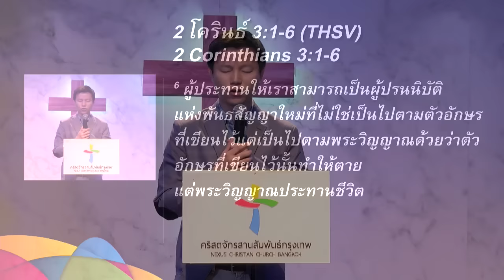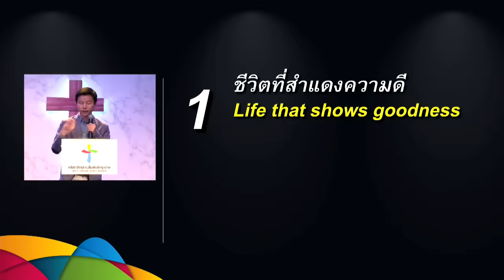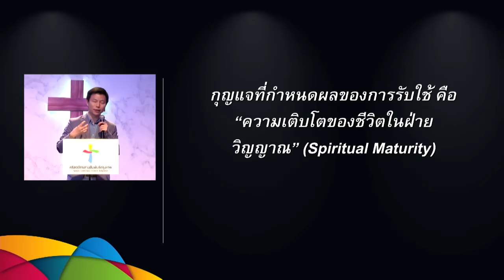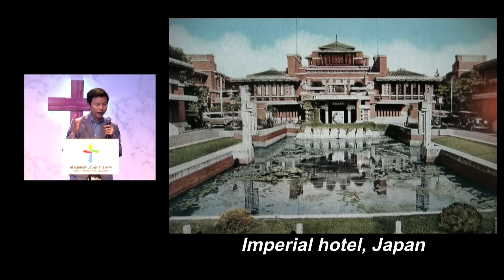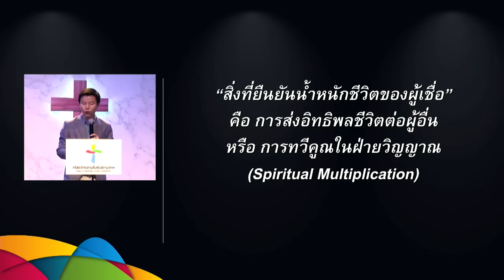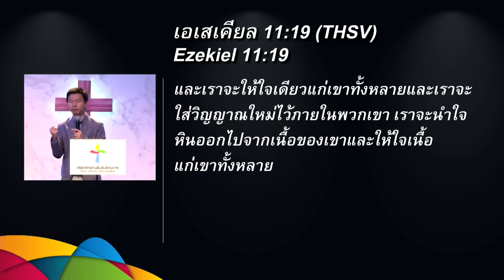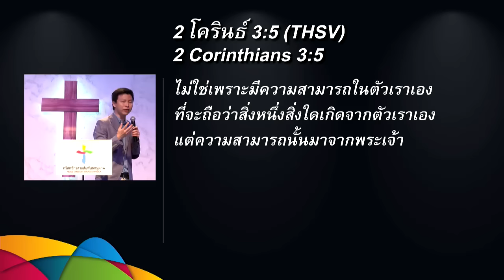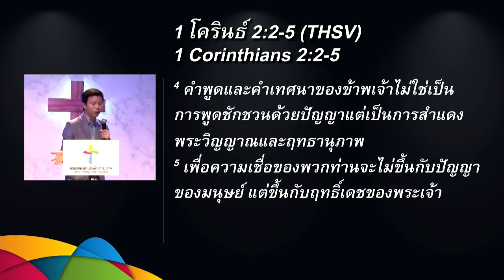คำเทศนา หนังสือรับรองชีวิต (2 โครินธ์ 3:1-6)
อรรถาธิบาย 2โครินธ์ คำเทศนา วันที่ 24 กรกฎาคม 2016 โดย อาจารย์ทนนท์ ชาญชิตโสภณ

หัวข้อ: หนังสือรับรองชีวิต

1. ชีวิตที่สำแดงความดี
2. ชีวิตที่เปลี่ยนแปลงผู้อื่น
3. เชื่อมั่นในการทรงเรียกและของประทานจากพระเจ้า